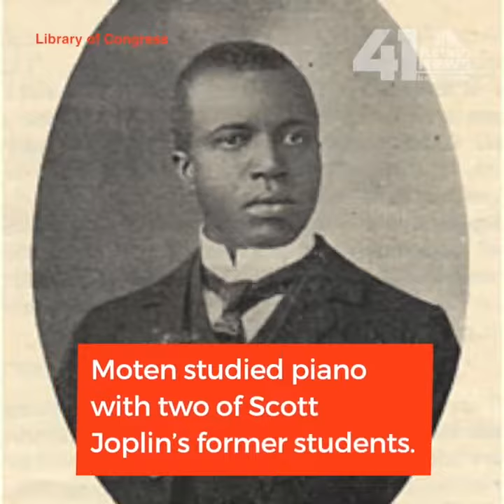Taste & See KC: Bennie Moten, jazz bandleader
Bennie Moten was an important figure in developing larger jazz orchestras, and he was born and raised in KC.